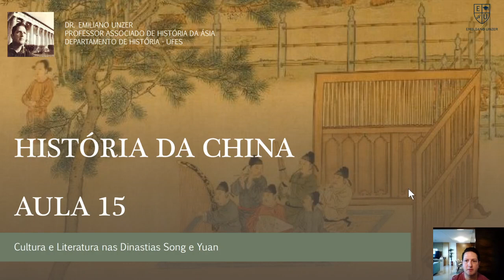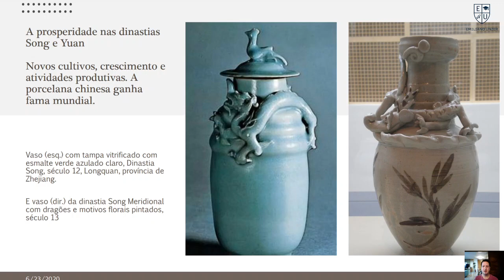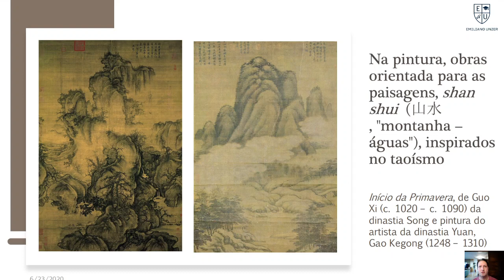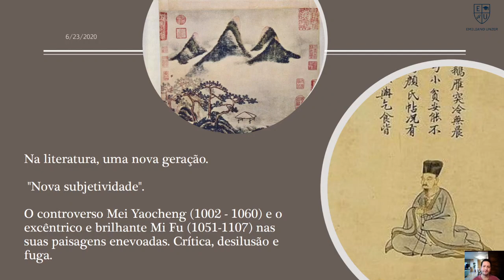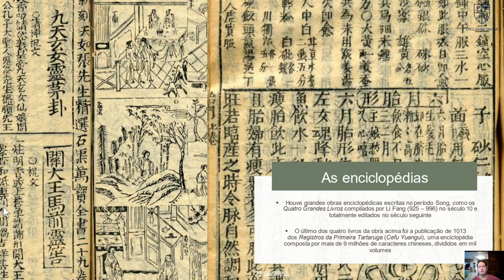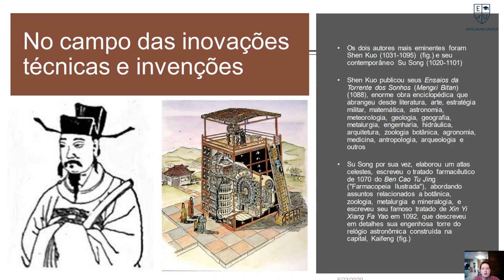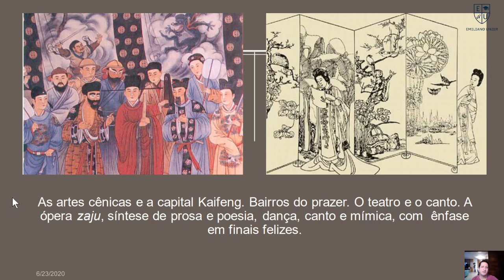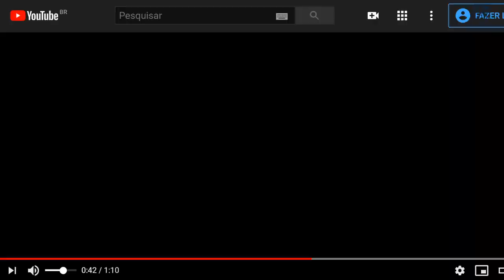História da China - Aula 15 - Cultura e Literatura nas Dinastias Song e Yuan (960 - 1368)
Curso de História da China (Aula 15) do Prof. Emiliano Unzer. Livro do curso "História da Ásia" disponivel

Prof. Dr. Emiliano Unzer

Professor Associado de História da Ásia
Departamento de História - Ufes

PhD em História Social pela USP (2007)
MScEcon em Postcolonal Politics pela University of Wales - Aberystwyth, Reino Unido (2002)
Bacharel em Relações Internacionais pela UnB (2000).

Possui vários artigos e livros publicados em história asiática disponíveis pela Amazon e outras grandes livrarias, incluindo os best-sellers da área “História do Japão: uma introdução”, “História da Índia”, “A Montanha e o Urso: uma história da Coreia” e de seu magnum opus: “História da Ásia”.